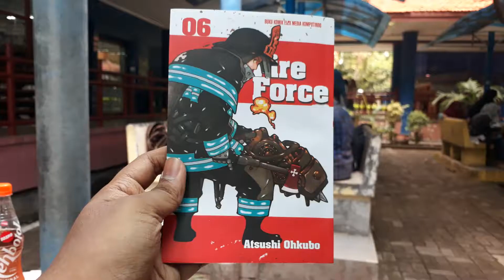Reri VLOG-Hal Gabut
Kurang lebih seperti itu untuk tanggal 16 Desember 2019